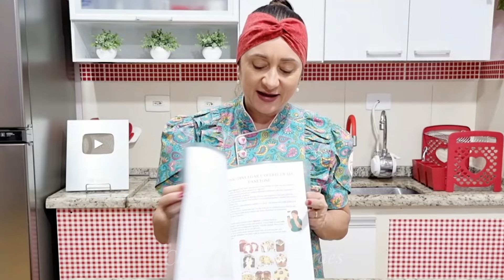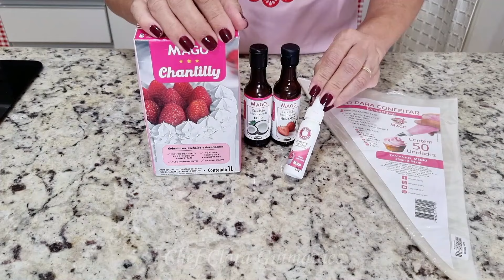Faça e venda MOUSSES NO POTE e ganhe muito dinheiro! Um dos doces mais lucrativos! (Aula mago)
Esses potinhos mudaram minha vida quando comecei minha gente! Ganhei muito dinheiro com esses potinhos e nesse vídeo deixo todas as dicas para um mousse perfeito no pote. Custo da receita  e ainda sugestão de preço para venda!

GOSTARIA DE ADQUIRIR MINHAS APOSTILAS?

TEMOS 8 TEMAS DE APOSTILAS:

*Brigadeiro Gourmet
*Caldos e Sopas vol. 1
*Caldos e Sopas vol. 2
*Recheios de Bolos
*Massas e coberturas de bolos
*Slice Cake
*Panetones artesanais e recheados
*  Páscoa 2024 Manual do Chocolate completo
* Páscoa Módulo Ovos de Colher e Ovo Pote
Se quiser saber mais sobre o meu trabalho e os produtos da Mago é só acessar os links abaixo 😉

Para comprar os produtos da Mago que eu usei nesse vídeo é só clicar no link!

CLARA15

Mousse base:

270 gr. de leite condensado
200 gr. de creme de leite
12 gr. de gelatina sem sabor e incolor
300 ml de chantilly gelado
1/2 xíc. (chá) de leite em pó (50 gr)

Para Saborizar:
Emulsões morango e coco Mago

Cobertura:
400 gr. de creme de leite
1 xíc. (chá) de açúcar (150 gr)
1 xíc. (chá) de chocolate em pó 50% cacau (80 gr)

Embalagens utilizadas:
G642D (100 ml)
G679 (150 ml)
G640 (170 ml)